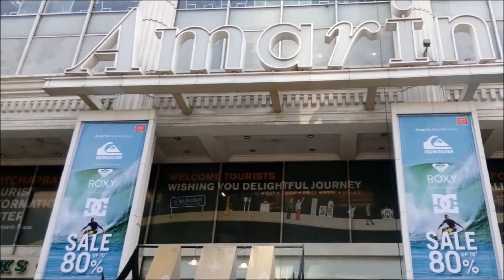BANGKOK CITY SIGHTS -ERAWAN SHRINE-SUKUMVIT-ASOKE